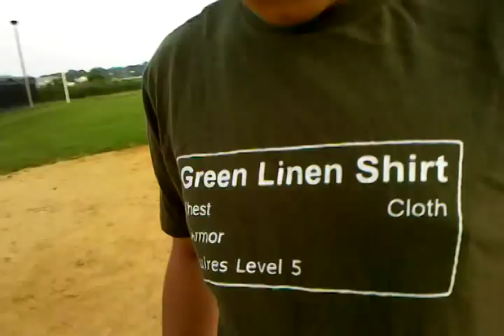Penis on the Baseball field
ya good to go back to what the people want. penis. Your welcome you sick fudgers